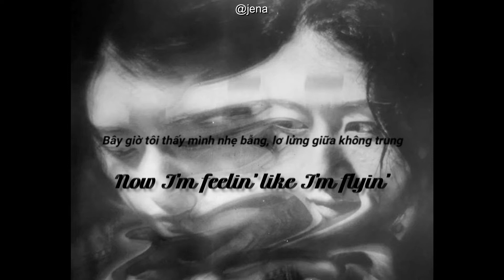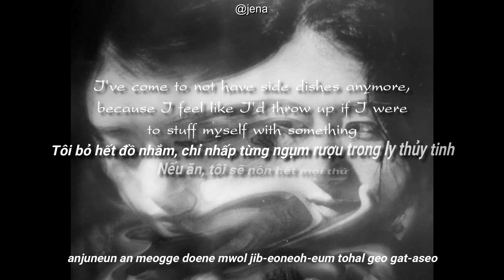Agust D - 혼술 (Honsool) [Engsub] [Vietsub]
[혼 (hon) viết tắt của 혼자 (honja) nghĩa là "cô độc"; 술 (sool) nghĩa là "rượu"]
"Tôi uống rượu khá nhiều, gần như là lệ thuộc vào nó để có thể làm quen với những múi giờ khác nhau trong việc di chuyển từ nơi này sang nơi khác. Thật khó để ngủ khi cả người lâng lâng như vậy nên tôi đã viết bài này. Khi mọi người xung quanh nghe bài hát và họ bảo nó mang lại cảm giác khó chịu. tôi biết mình đã thành công.", Agust D.

Art: by Xi Huang